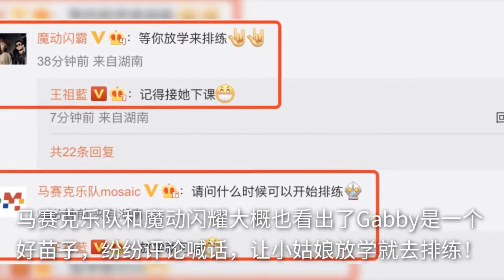王祖蓝晒女儿弹唱视频，想送她进乐队，3岁Gabby摇滚范儿十足